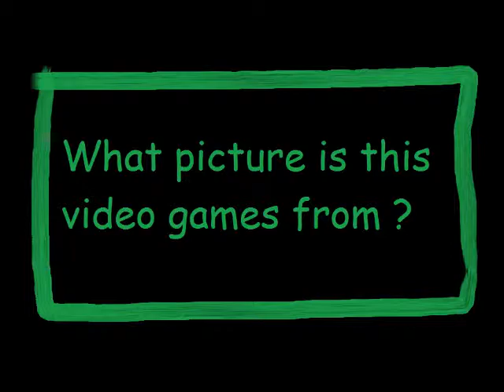The Review Shows Mall Cop & Zookeeper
Episode 23

Mall Cop

Episode 23

Directed by
Steve Carr

Produced by
Adam Sandler
Kevin James
Barry Bernardi

Written by
Kevin James
Nick Bakay

Starring
Kevin James
Jayma Mays

Waddy Wachtel

Editing by
Jeff Freeman

Release date(s)
Paul Blart: Mall Cop was released on DVD, Blu-ray, and UMD on May 19, 2009.

Running time
91 minutes

PG (Canada)

Zookeeper

Directed by
Frank Coraci

Produced by
Todd Garner
Kevin James
Adam Sandler
Jack Giarraputo
Walt Becker

Screenplay by
Nick Bakay
Rock Reuben
Kevin James
Jay Scherick
David Ronn

Starring
Kevin James
Rosario Dawson
Leslie Bibb
Voices:
Nick Nolte
Sylvester Stallone
Adam Sandler
Judd Apatow
Cher
Jon Favreau
Faizon Love

Rupert Gregson-Williams

Editing by
Scott Hill

Release date(s)
Zookeeper was released on DVD and Blu-ray on October 11, 2011

Running time
102 minutes

G (Canada)